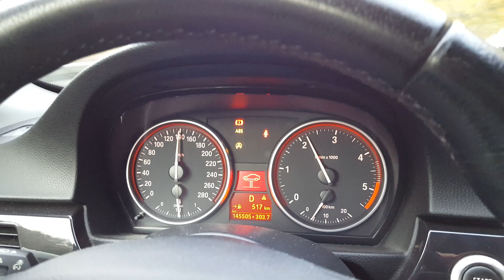BMW 330d Speedometer Problem Tacho Defekt Kaputt E92 Coupe Diesel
BMW E92 Speedometer Problem Tacho